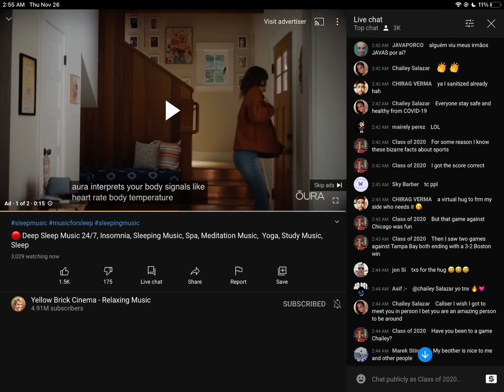Why you should never get me started on sports